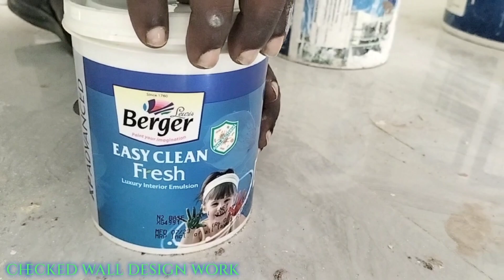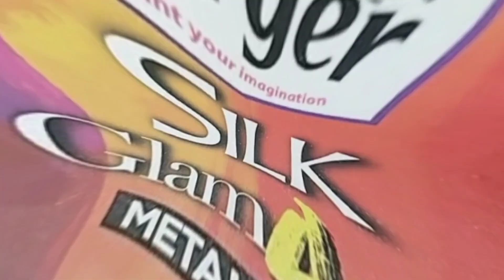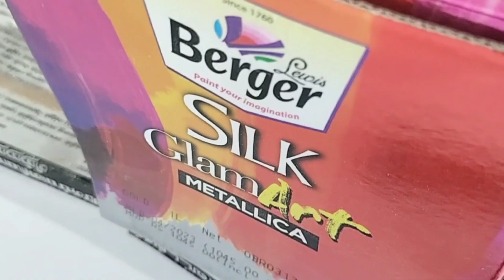Wall Checked Dision Work asian nippon dulux berger# [ all design worki dea ] { all pain tips }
ALL OVER INDIA
 TYPES OF WALL DESIGN AND PAINTING
NEW MODEL WALL DESIGN
FUTURE MODEL WALL DESIGN

FRIENDS PAINT WORK
   ALL OVER INDIA
ALL TYPES OF WALL DESIGN AND PAINTING